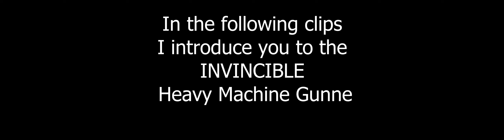Invincible Heavy Machine Gunner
What it looks like when a seemingly invincible Heavy Machine Gunner keeps ruining your deathless run :(